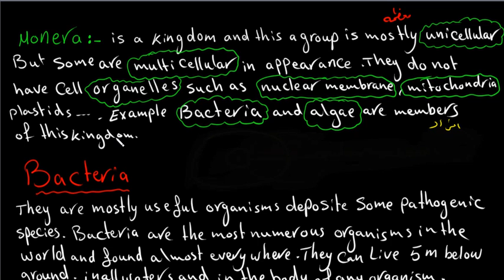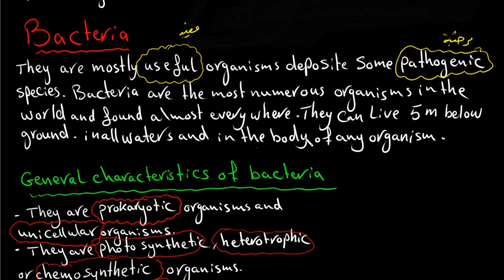Chapter 2 (part 1)/نادية النعيمي/الثاني متوسط متميزين/